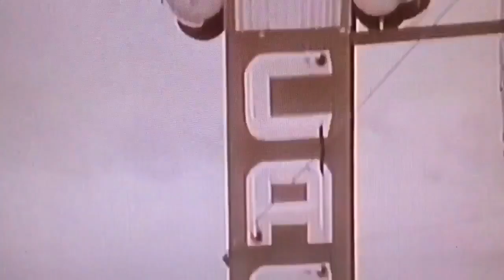Atomic Rumba!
Rumbatomic!